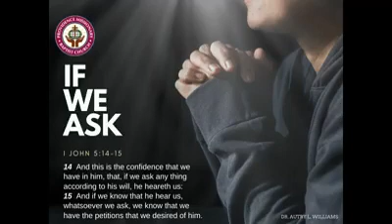LIVE from the Pastor's Desk: If We Ask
PREVIOUSLY AIRED MAY 24, 2020

As children of God, it is our duty and privilege to ask God for anything. But "If We Ask," are our prayers designed to warrant the desired response?